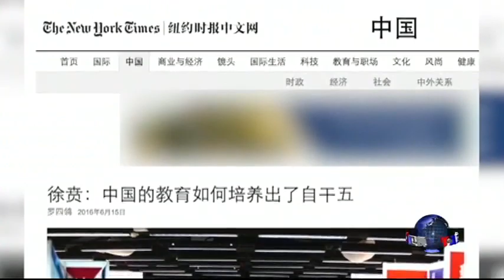焦点对话：自干五是如何炼成的？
“自干五”—“自带干粮的五毛“， 是近年来活跃在华人社会中“一道独特的风景”。纽约时报本星期采访了在大陆最为活跃的公共知识分子之一徐贲教授，探讨中国教育如何培养出了自干五。徐贲在采访中表示，中国的极权主义教育培养了一代又一代善于“双重思想”和“言行不一”的人，其中最典型的就是海外华人中的“自干五”。这些人一边“爱国”，一边在美国生活，为了调适二者的矛盾而表现出夸张的爱国情绪。“自觉自愿为中国点赞”的自干五是否真的爱国？他们爱国的标准究竟是什么？自干五，尤其是海外自干五的产生有哪些原因？

参加讨论的三位嘉宾是：中国民间学人王康先生；普林斯顿社会学博士，转型问题学者程晓农先生；专栏作家，政治分析人士陈破空先生。

20160617 焦点对话：高考招生争议，挑起中国阶层对立？

20160617 焦点对话：自干五是如何炼成的？
最新翻墙链接：(每周多次更新) (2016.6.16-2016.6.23)
VOA卫视(2016年6月17日 第一小时节目)(主持：平章)